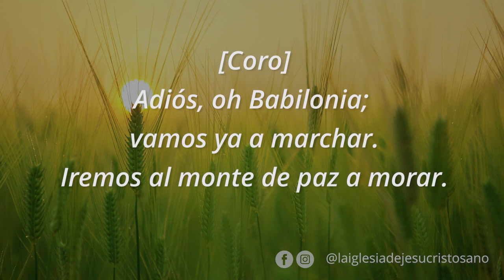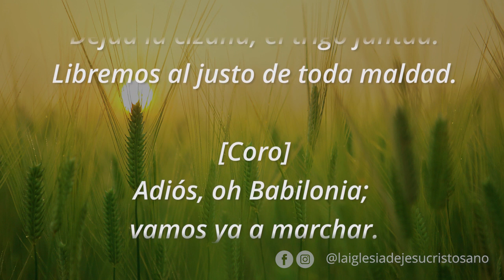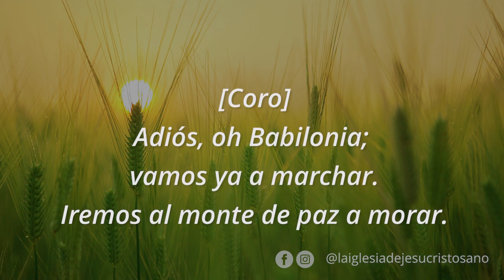Oh élderes de Israel N°209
Colección de himnos de La Iglesia de Jesucristo de los Santos de los Últimos Días. Estas canciones se centran en temas y testimonios del Evangelio

Letra: Cyrus H. Wheelock, 1813–1894.